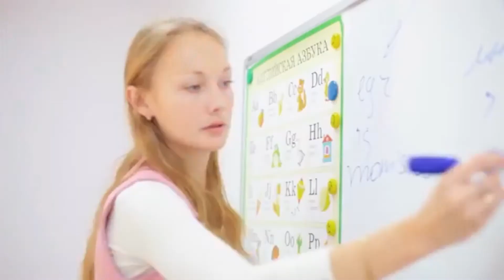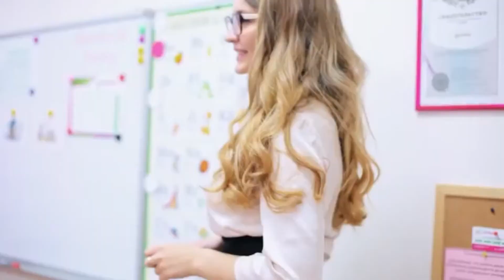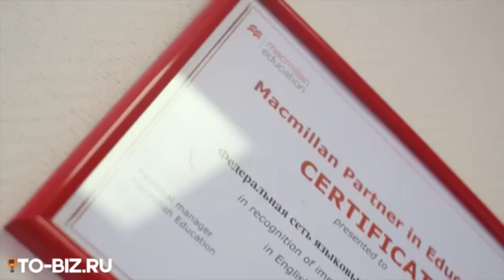Бизнес для начинающих предпринимателей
Франшиза АНГЛИЧАНКА - это франшиза федеральной сети языковых клубов. Это бизнес для начинающих предпринимателей, бывших сотрудников работавших по найму, домохозяек, репетиторов английского, студентов и людей, которые решили попробовать себя в бизнесе впервые, без больших инвестиций и бизнес-образования. Чаще всего нашу франшизу покупают и успешно работают в нашем формате именно эти люди.
Затраты на запуск составляют от 300 до 450 тыс. руб.
Подробные условия можно узнать у наших менеджеров, оставив заявку на нашем сайте англичанка.рф в разделе франчайзинг.